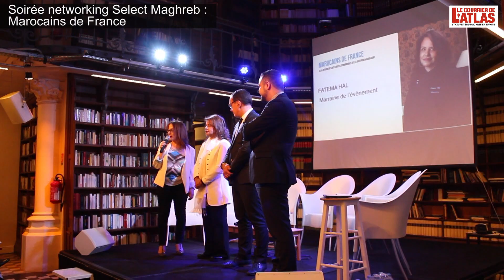Soirée networking Select Maghreb : Marocains de France - Paris, le 14-04-2016